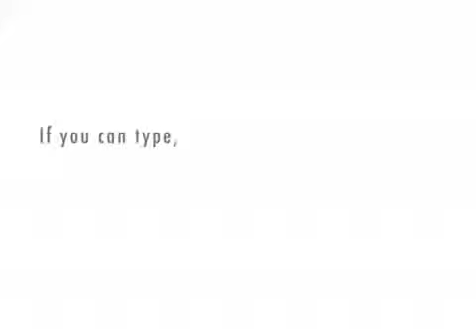7-11 Cheese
People like to take their frustration out on poor unsuspecting 7-11 clerks